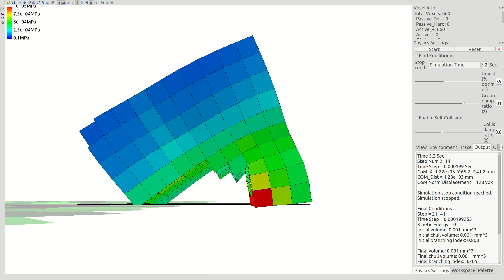pressure run 5